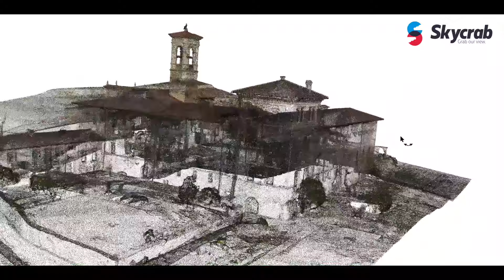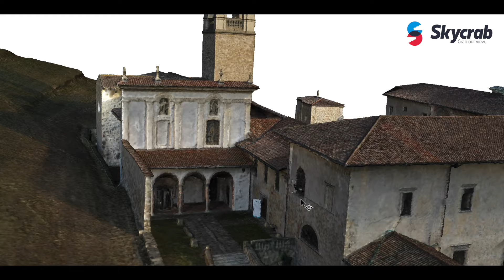Modello 3D virtuale - Monastero di Astino BG - Skycrab